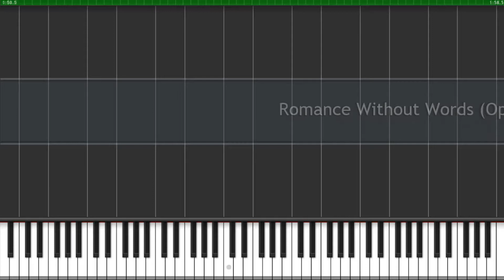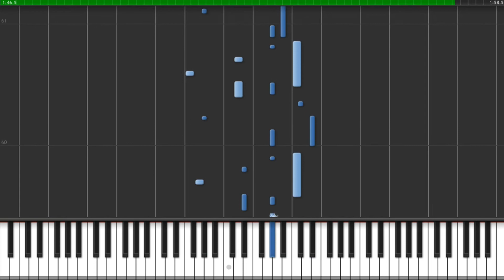Gabriel Fauré - Romance Without Words {Op 17 No.3} (Piano Tutorial) [Synthesia]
Composer → Gabriel Fauré
Category → Classical